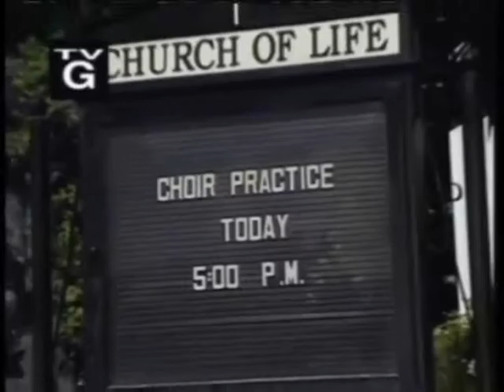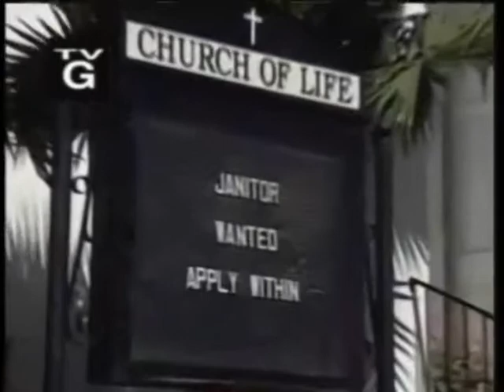good news pilot